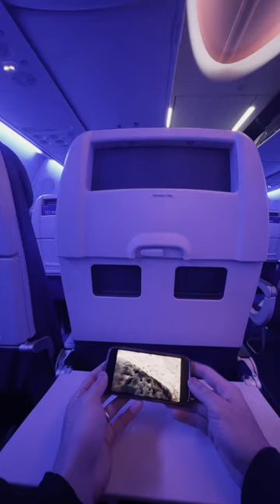An Essential Airplane Travel Accessory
Get yourself an airplane phone stand!